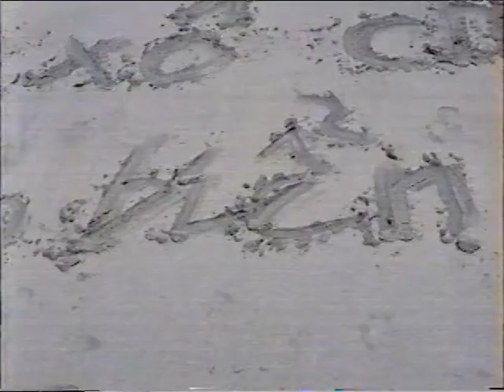Bãi Trũ (2) - Nha Trang 1991